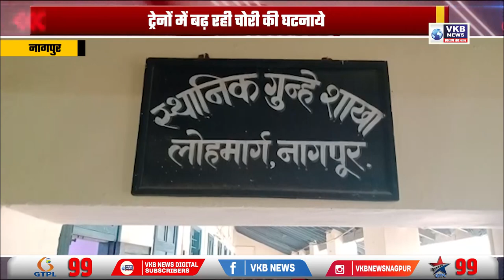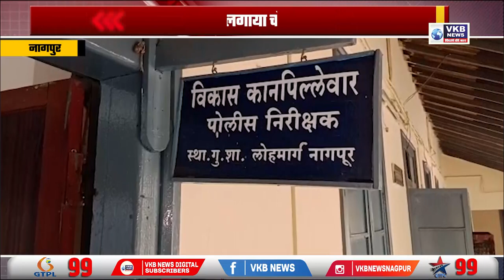ट्रेनों में बढ़ रही चोरी की घटनाये | VKBNews